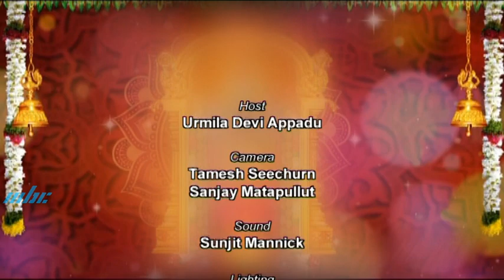Shri Venkateshwara Pooja 2021- Vrata Diksha Mahotsavam 06 September 2021